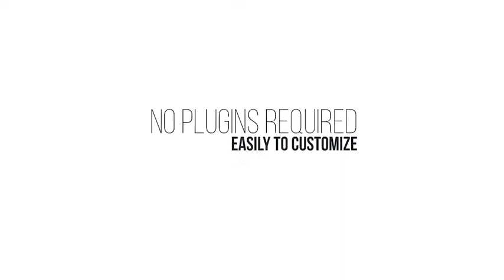The Youtuber Pack 2 1 - ADOBE AFTER EFFECTS AND PREMIERE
THIS PACK IS MADE FOR ADOBE AFTER EFFECTS AND PREMIERE. IT DOES NOT WORK WITH APPLE FINAL CUT PRO X OR MOTION. IF YOU USE FINAL CUT PRO X OR APPLE MOTION,

Youtubers! This is your complete pro-Kit for your channels, use it in AfterEffects and now for Premiere too!† We’ve reworked the entire underlying logic so all Adobe Premiere-only-users can benefit from this amazing pack in a breeze!

• 10 Logo Reveals
• 10 Lower Thirds
• 10 Transition
• 6 End Card
• 3 Side Info
• 2 Screen
• 4 Screen
• 1 Top Ten Transition

† requires matching version of AfterEffects to be installed in order to work (CC2015 or CC2017)

Simply swap the placeholders with your own text and logos, adjust colors so it matches your identity and all that is left is making your video. No more time-wasting on AfterEffects animations: we’ve got you covered for most cases.